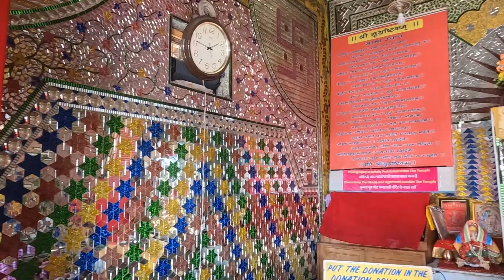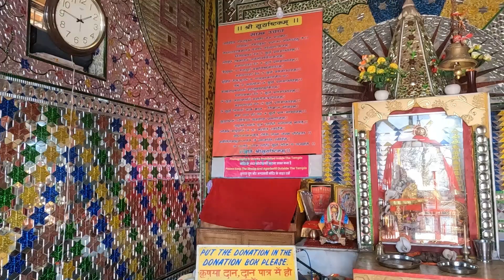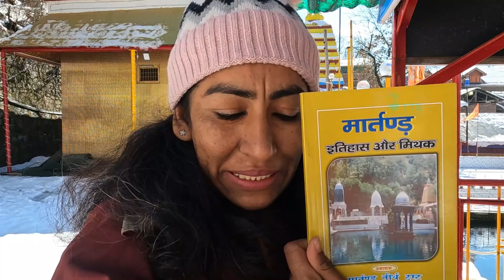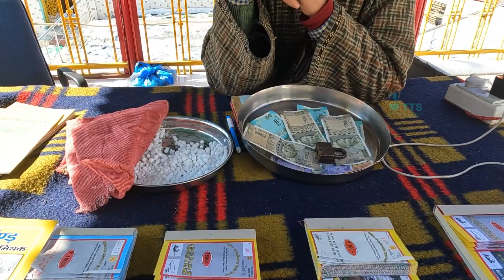Surya Mandir | Part 2| History Of Martand Surya Mandir | Kashmir | ये मंदिर भगवान विष्णुने बनाया था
Video Highlights:
Who broke martand Temple?
Can we visit Martand Sun Temple?
Will Martand Sun Temple be rebuilt?
How old is Martand Sun Temple?
Why was martand Temple destroyed?
Who is the owner of Sun Temple?
Which is oldest temple in India?
Which is the oldest temple in Kashmir?
Why is Surya called Martanda?

Kashmir

Mountain Air